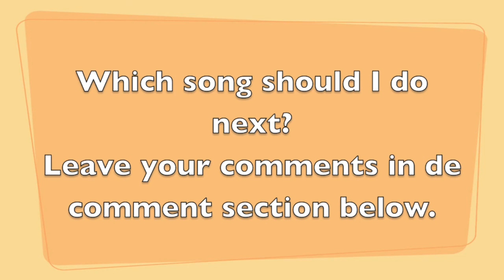Bản tình ca đầu tiên - Duy Khoa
Heey guys/girls! And yet another song i've covered! This time it's Ban tinh ca dau tien by Duy Khoa. Let me know what you think of it in the comments.